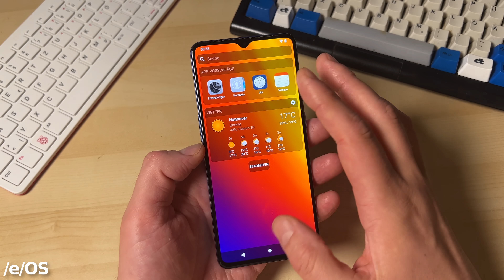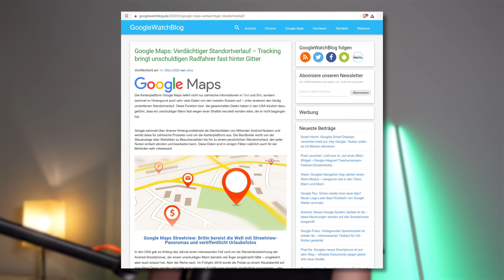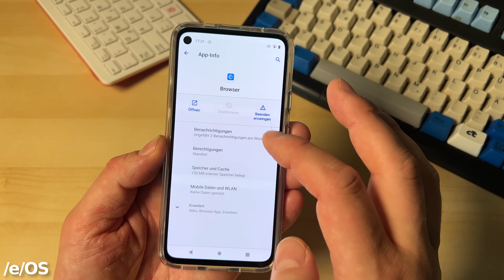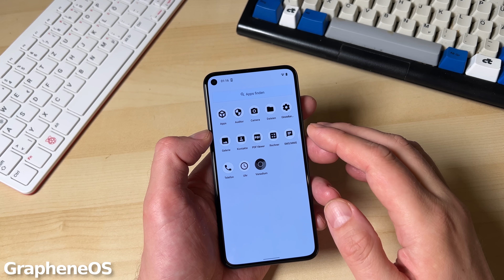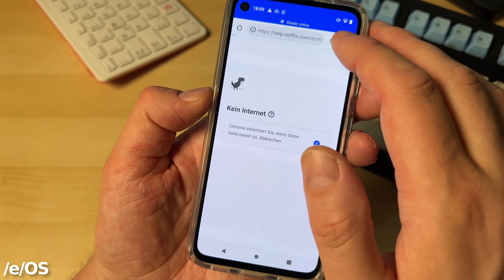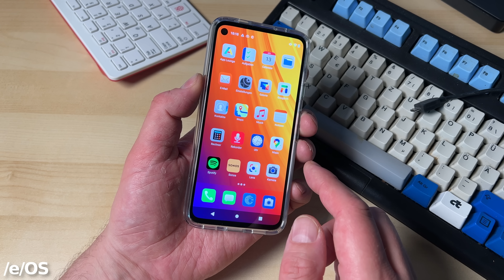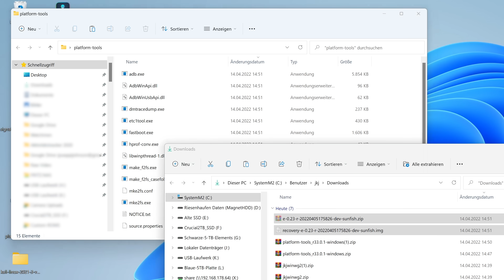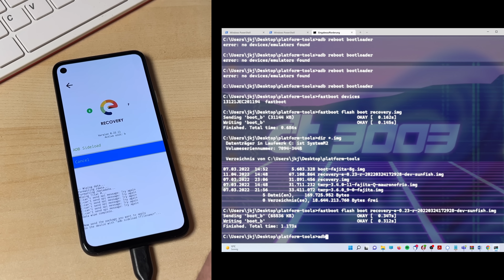Entgoogletes Android dank Calyx, /e/, Lineage, Graphene & Volla | Custom-ROMs im Test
Fünf Custom-ROMs getestet: CalyxOS, /e/OS, GrapheneOS, LineageOS & Volla OS.

► Kapitelmarker:
0:00 Intro
0:40 Keno sucht Kolleg:innen
0:57 Warum überhaupt CustomOSse?
4:48 GrapheneOS
6:21 CalyxOS
6:48 LineageOS
7:24 /e/OS
7:52 Volla OS
9:05 Foto-Test / Kamera-Apps
10:19 So funktioniert die Installation

► Credits:
Konzept & Redaktion: Jan-Keno Janssen
Schnitt: Sahin Erengil & Jan-Keno Janssen